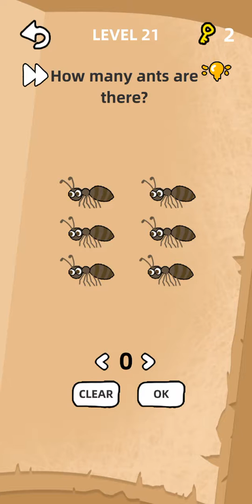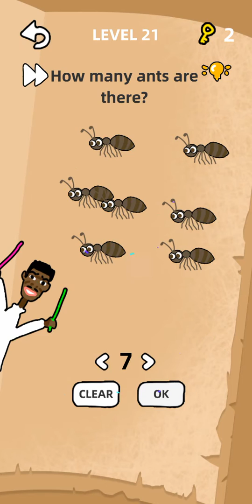Stump Me 2 - Brain Puzzle IQ Teasers All Levels 1 - 60 Walkthrough Solution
Stump Me 2,
Stump Me 2 level,
Stump Me 2 walkthrough,
Stump Me 2 solution,
Stump Me 2 gameplay,
Stump Me 2 answers